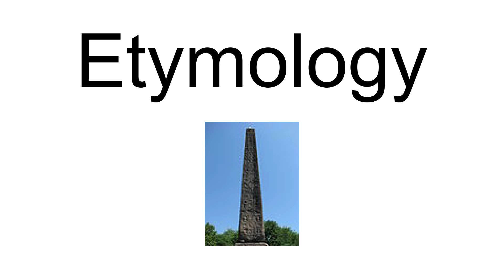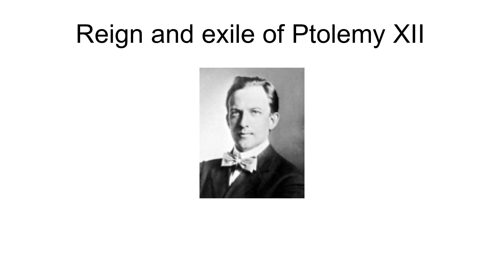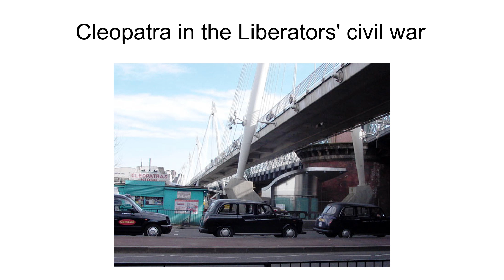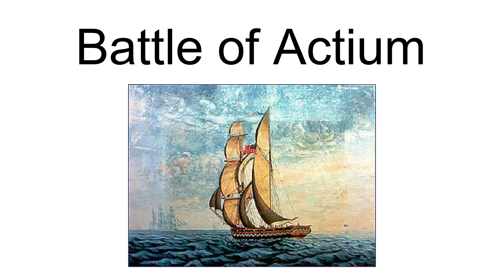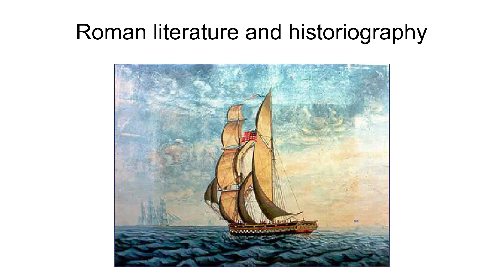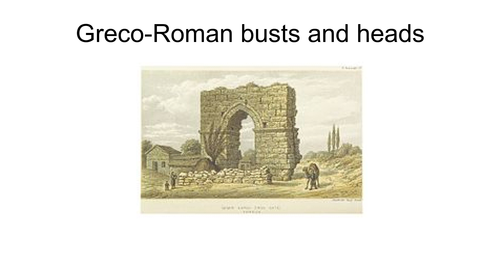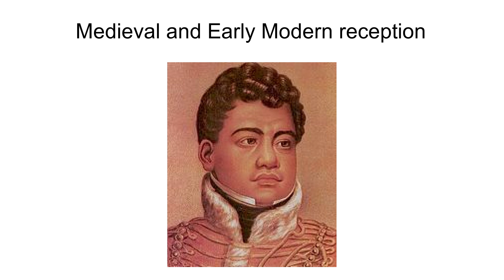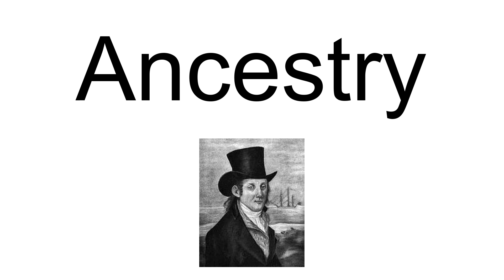Cleopatra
Cleopatra VII Philopator (Ancient Greek: Κλεοπᾰ́τρᾱ Φιλοπάτωρ, romanized: Kleopátrā Philopátōr; 69 – 10 or 12 August 30 BC) was the last active ruler of the Ptolemaic Kingdom of Egypt, nominally survived as pharaoh by her son Caesarion. As a member of the Ptolemaic dynasty, she was a descendant of its founder Ptolemy I Soter, a Macedonian Greek general and companion of Alexander the Great. After the death of Cleopatra, Egypt became a province of the Roman Empire, marking the end of the Hellenistic period that had lasted since the reign of Alexander (336–323 BC). While her native language was Koine Greek, she was the first Ptolemaic ruler to learn the Egyptian language.In 58 BC, Cleopatra presumably accompanied her father Ptolemy XII during his exile to Rome, after a revolt in Egypt allowed his eldest daughter Berenice IV to claim the throne. The latter was killed in 55 BC when Ptolemy XII returned to Egypt with Roman military assistance. When Ptolemy XII died in 51 BC, he was succeeded by Cleopatra and her younger brother Ptolemy XIII as joint rulers, but a falling-out between them led to open civil war. After losing the 48 BC Battle of Pharsalus in Greece against his rival Julius Caesar in Caesar's Civil War, the Roman statesman Pompey fled to Egypt, a Roman client state. Ptolemy XIII had Pompey killed while Caesar occupied Alexandria in pursuit of Pompey. Caesar, a consul of the Roman Republic, attempted to reconcile Ptolemy XIII with Cleopatra. Ptolemy XIII's chief adviser Potheinos viewed Caesar's terms as favoring Cleopatra, and so his forces, which eventually fell under the control of Cleopatra's younger sister, Arsinoe IV, besieged Caesar and Cleopatra at the palace. The siege was lifted by reinforcements in early 47 BC and Ptolemy XIII died shortly thereafter in the Battle of the Nile. Arsinoe IV was exiled to Ephesus, and Caesar, now an elected dictator, declared Cleopatra and her younger brother Ptolemy XIV as joint rulers of Egypt. However, Caesar maintained a private affair with Cleopatra that produced a son, Caesarion (Ptolemy XV). Cleopatra traveled to Rome as a client queen in 46 and 44 BC, staying at Caesar's villa. When Caesar was assassinated in 44 BC, Cleopatra attempted to have Caesarion named as his heir, but this fell instead to Caesar's grandnephew Octavian (known as Augustus by 27 BC, when he became the first Roman emperor). Cleopatra then had Ptolemy XIV killed and elevated Caesarion as co-ruler.
In the Liberators' civil war of 43–42 BC, Cleopatra sided with the Roman Second Triumvirate formed by Octavian, Mark Antony, and Marcus Aemilius Lepidus. After their meeting at Tarsos in 41 BC, Cleopatra had an affair with Antony that would eventually produce three children: Alexander Helios, Cleopatra Selene II, and Ptolemy Philadelphus. Antony used his authority as a triumvir to carry out the execution of Arsinoe IV at Cleopatra's request. He became increasingly reliant on Cleopatra for both funding and military aid during his invasions of the Parthian Empire and Kingdom of Armenia. In the Donations of Alexandria, Cleopatra's children with Antony were declared rulers over various erstwhile territories under Antony's authority. This event, along with his marriage to Cleopatra and divorce of Octavian's sister Octavia Minor, led to the Final War of the Roman Republic. After engaging in a war of propaganda, Octavian forced Antony's allies in the Roman Senate to flee Rome in 32 BC and declared war on Cleopatra. The naval fleet of Antony and Cleopatra was defeated at the 31 BC Battle of Actium by Octavian's general Agrippa. Octavian's forces invaded Egypt in 30 BC and defeated those of Antony, leading to his suicide. When Cleopatra learned that Octavian planned to bring her to Rome for his triumphal procession, she committed suicide by poisoning, with the popular belief being that she was bitten by an asp.
Cleopatra's legacy survives in numerous works of art, both ancient and modern. Roman historiography and Latin poetry produced a generally polemic and negative view of the queen that pervaded later Medieval and Renaissance literature. In the visual arts, ancient depictions of Cleopatra include Roman and Ptolemaic coinage, statues, busts, reliefs, cameo glass, cameo carvings, and paintings. She was the subject of many works in Renaissance and Baroque art, which included sculptures, paintings, poetry, theatrical dramas such as William Shakespeare's Antony and Cleopatra (1608), and operas such as George Frideric Handel's Giulio Cesare in Egitto (1724). In modern times Cleopatra has appeared in both the applied and fine arts, burlesque satire, Hollywood films such as Cleopatra (1963), and brand images for commercial products, becoming a pop culture icon of Egyptomania since the Victorian era.